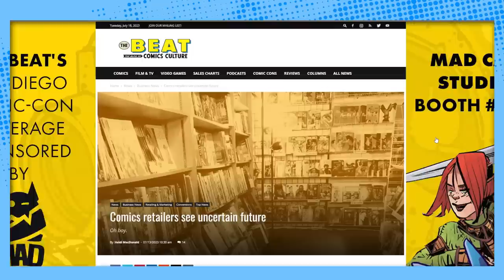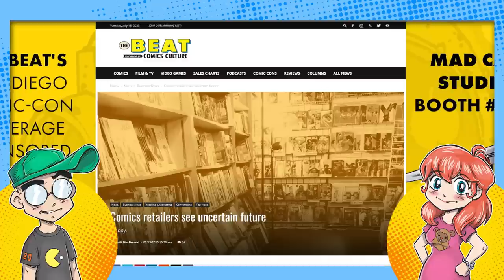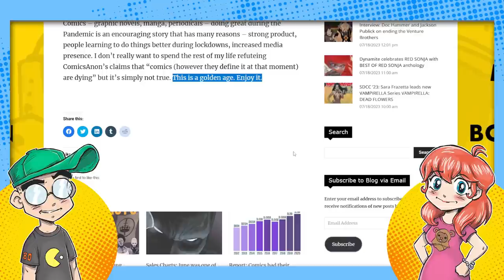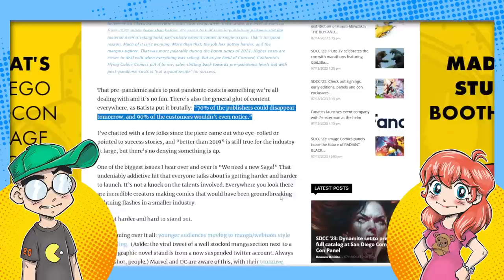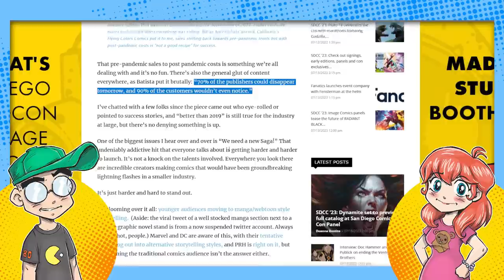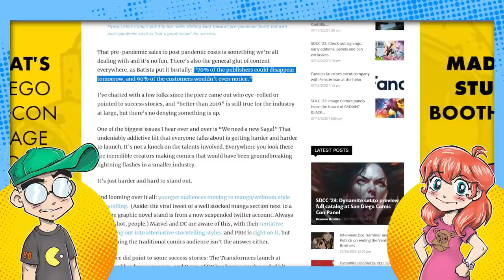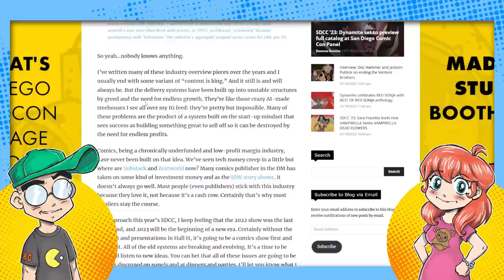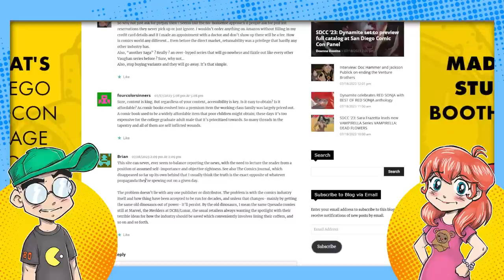Nobody Would Even Miss Comic Books?!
The comic book industry, particularly retailers, is in a very bad place right now. According to a recent article published on Comics Beat, one retailer said 70% of comic book publishers could disappear tomorrow, and 90% of readers wouldn't even notice. OOF.